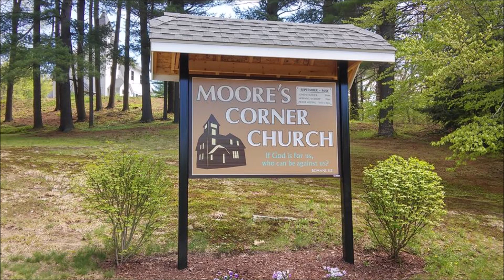Abram & Sarai (Genesis 12 - Part 2)